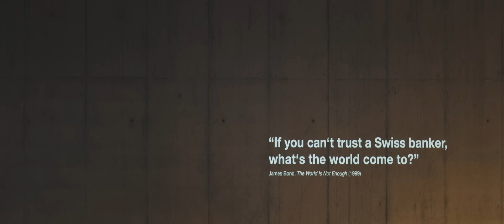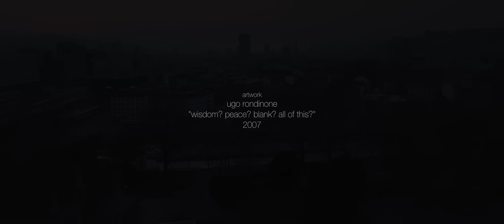christ & gantenbein – a careful expansion of the national museum in zurich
en
the film about the extension to the swiss national museum by christ & gantenbein from basel was made in close collaboration with the portuguese sound designer and music producer gil amado. it is one of the first films to combine the qualities of minimalist music with the contemplative soundscapes of the first films and to illustrate visual aspects of the film by means of instruments.

the impression of the extension of the swiss national museum is reminiscent of the filigree original sculpture of a bird. already at the beginning of filming, a flock of birds appeared to the film team, interacting with the building in a playful way and including it in its permanent choreography. this interaction between the architecture and the flock of birds inspired both the editing of the film and the subsequent soundscapes. the beating of the birds' wings, for example, was translated in the sound design by means of instruments. the flock of birds added another level to the function of the museum architecture and used it as a stage. this image of the stage was taken up and runs through the entire film. in the end, three chapters were created in the film that build on each other and yet remain independent in their appearance.

de
der film über den erweiterungsbau für das schweizer landesmuseum von christ & gantenbein aus basel entstand in enger zusammenarbeit mit dem mit dem portugisischen sounddesigner und musikproduzent gil amado. es ist einer der ersten filme, der die qualitäten von minimalistischer musik mit den kontemplativen soundscapes der ersten filme verbindet und visuelle aspekte des filmes mittels instrumenten illustriert.

der erweiterungsbau des schweizer landesmuseums erinnert in seiner anmutung an die filigrane origamiskulptur eines vogels. schon zu drehbeginn offenbarte sich dem filmteam ein vogelschwarm, der auf spielerische weise mit dem gebäude interagierte und es in seine permanente choreographie mit einbezog. diese interaktion zwischen architektur und vogelschwarm inspirierte sowohl das den schnitt des filmes als auch im nachgang die soundscapes. so wurden die flügelschläge der vögel beispielsweise im sounddesign mittels instrumenten übersetzt. der vogelschwarm erweiterte die funktion der museumsarchitektur um eine weitere ebene und nutzte sie als bühne. dieses bild der bühne wurde aufgegriffen und zieht sich durch den gesamten film. so entstanden schlussendlich drei kapitel im film, die aufeinander aufbauen und doch in ihrer erscheinung eigenständig bleiben.